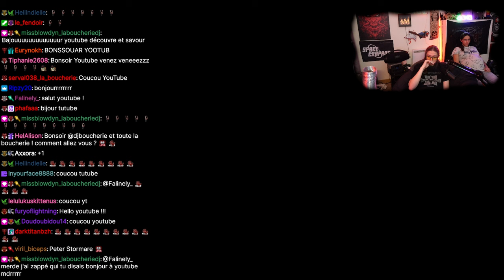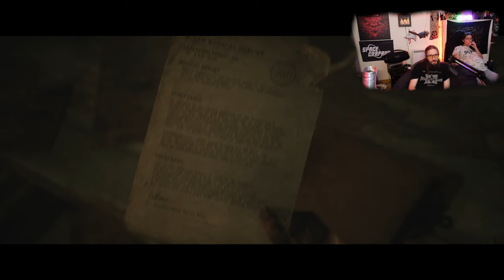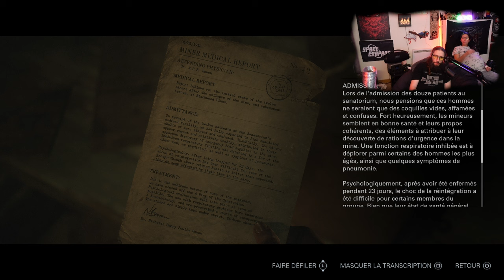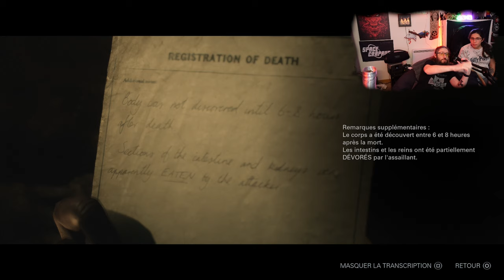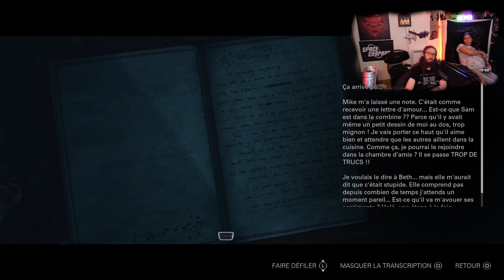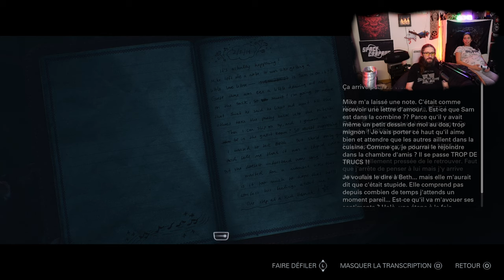Il était deux fois au chalet UNTIL DAWN REMAKE (Full game part 2)